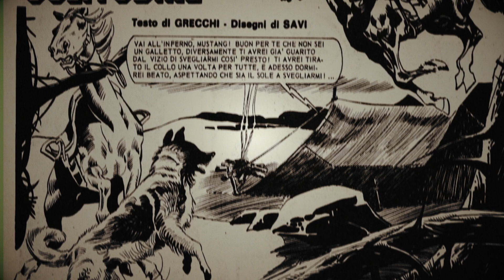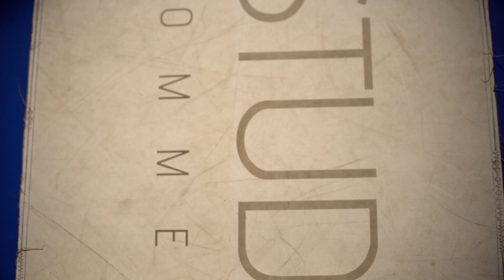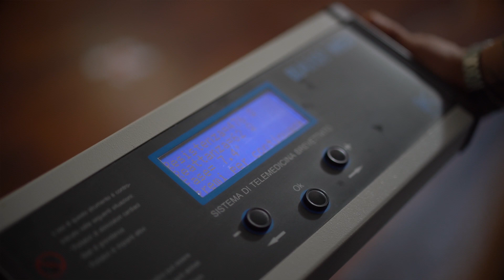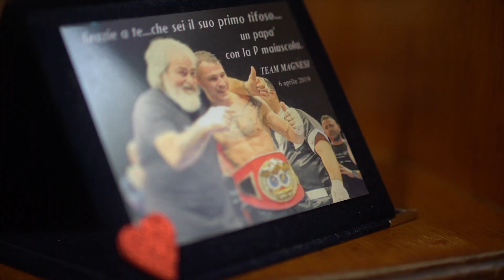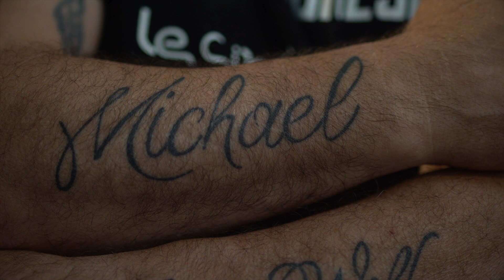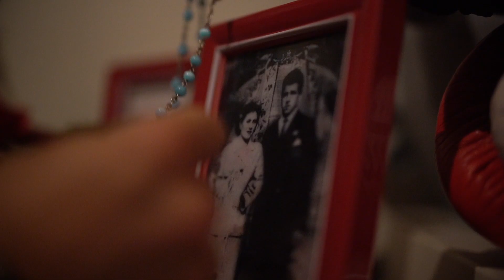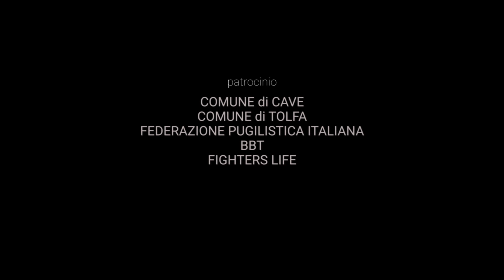Non smetterò mai di sognare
Documentario sul pugile Michael Magnesi

una produzione LE CINEMA CAFE’
                             A&B EVENTS
in collaborazione con EMRO Video
Regia Roberto Giannessi
Editing Viviana Tartaglia
Interviste Gloria Trotti
Camera Emilio Cardoso
DOP Luca Rabello
Audio presa diretta Elisa Saba
Audio mix EMRO Sound
Post-prod EMRO studio
Musiche ”I HAVE A DREAM”
by 2001 DC ©
                 ”LONE WOLF”
 by D. Mecchi
Hanno partecipato
MICHAEL MAGNESI
ALESSANDRA BRANCO
EMILIANO BRANCO

SILVIO BRANCO
MARIO MASSAI
GESUMINO AGLIOTI
GIOELE GIUSTIZIA
ANDREA BALDINI
ALFREDO MAGNESI
RITA MONTELLI
ANGELO LUPI
ROBERTO MASSARONE

NONNA CECILIA
COMUNE di CAVE
COMUNE di TOLFA
FEDERAZIONE PUGILISTICA ITALIANA
BBT
FIGHTERS LIFE
LE CINEMA CAFÉ
COMUNE DI CAVE
SINDACO ANGELO LUPI
COMUNE DI TOLFA
SINDACO LUIGI LANDI
3EPC
VILLA ROSI RISTORANTE
GPM SRL

TERMO IDRAULICA - LUCIANO CAMILLI
ANDREA LOCATELLI
FARMACIA IL FARO

UGO PANCI - EUROPITTURA
RISTORANTE LA PARANZA
CONSORZIO IMPRESE CIVITAVECCHIA
SEDAT SRL
GALILEO ENERGIA

MGS
KANGOO PROFESSIONAL